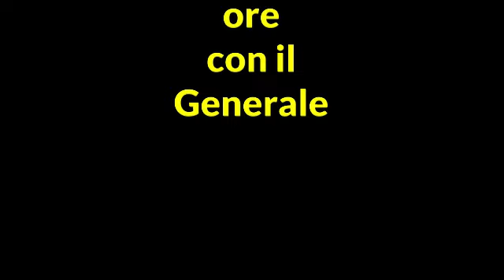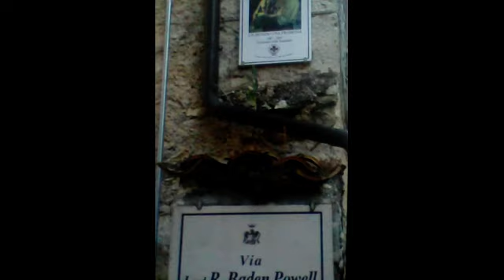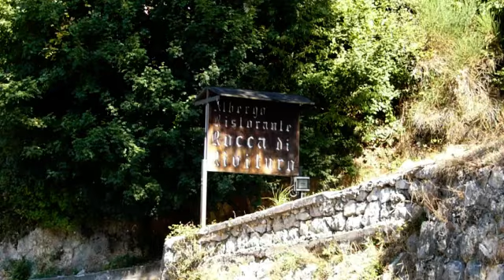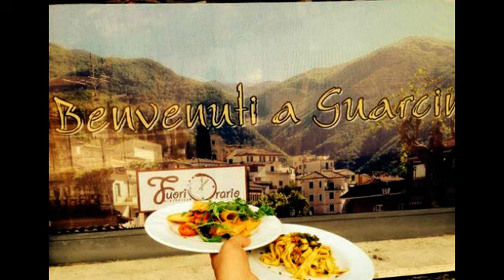36 ore con il generale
una piacevole sorpresa